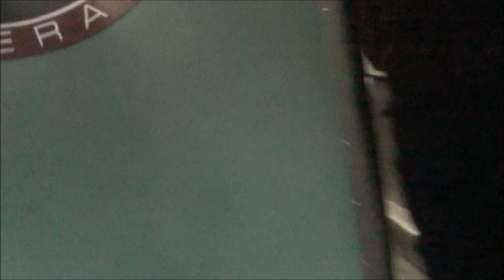Fall Trip 2013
Trip to Stone Mountain Highland Games and North Carolina to see the leaves and do some camping in Cherokee